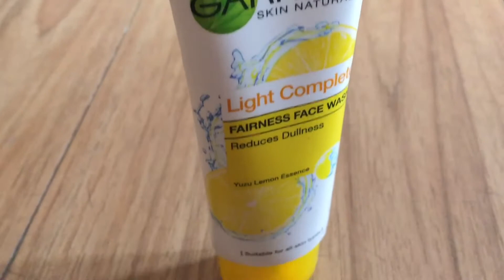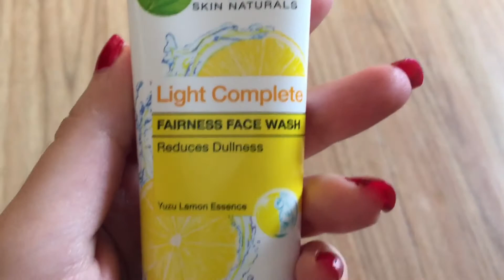Garnier light complete face wash review | best ever face wash | make your skin glowing | Reviews